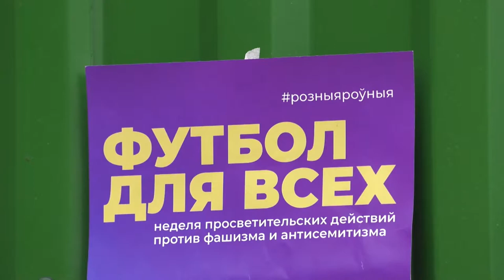Футбол для ўсіх! / Football for everyone! / Футбол для всех!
Репортаж БелсатТВ (belsat.eu) про инициативу "Футбол для ўсіх" от 16/12/2019 в рубрике "Навости спорта".

Футбол - самый популярный вид спорта в мире и принадлежит всем нам. Кажд(-ый/-ая) человек должны иметь право играть, смотреть и наслаждаться им, не боясь подвергнуться дискриминации и исключению.
Мы приглашаем всех желающих вместе поучиться и попробовать поиграть в футбол, получить позитивные эмоции и новые знакомства.

Участие в мероприятиях бесплатное и безопасное!